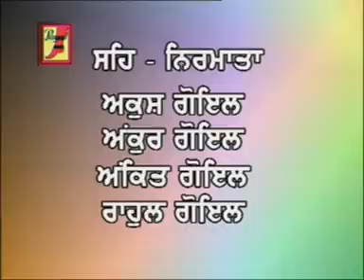Maa Da Dil - Dhadi Jatha -Gurbakhash singh Albela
Payal Music Presents : Maa Da Dil - Parsang by Dhadi Gurbakhash singh Albela, Baldev Singh Billu, Jaswant Diwana
video by Devi Sharma